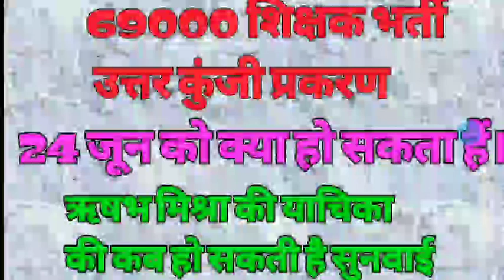69000 शिक्षक भर्ती न्यूज़ कल होंगी सुनवाई